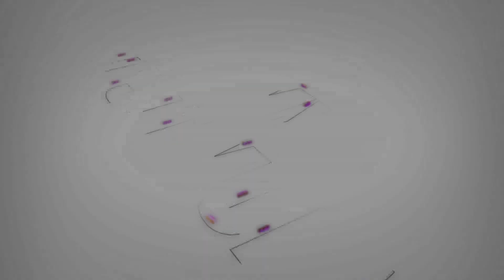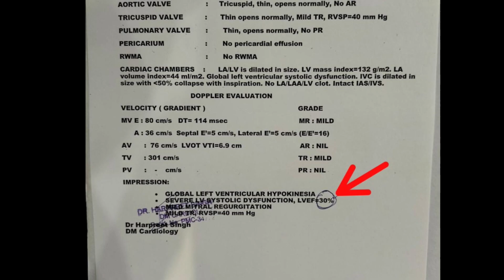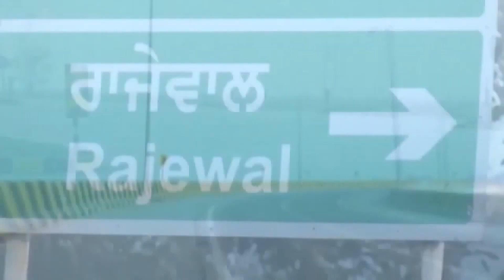BIG TESTIMONY :- Heart सिर्फ 30% काम कर रहा था 6 साल से रातों को सो नहीं पाते दुखी और परेशान यीशु..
BIG TESTIMONY :- heart सिर्फ 30% काम कर रहा था 6 साल से रातों को सो नहीं पाते दुखी और परेशान यीशु में हुआ बड़ा चमत्कार